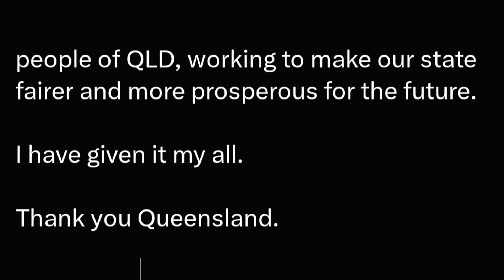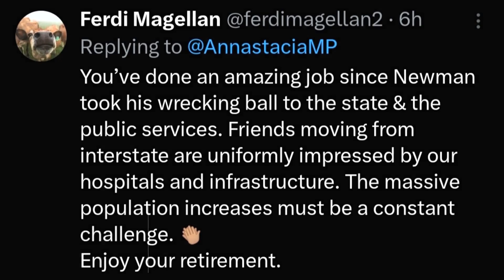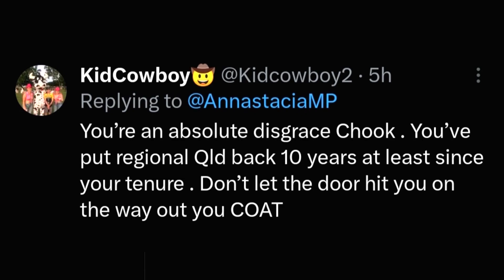Palaszczuk's Farewell: A Political Journey Remembered! Australian Labor Party ! Liberal Party,Greens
🎥 Welcome to Respected Minister, your destination for insightful political discussions! 📣

In this video, we explore Annastacia Palaszczuk's heartfelt tweet, bidding farewell to her role as Queensland's Premier. Join us as we unravel the public responses to her emotional message, reflecting on the honor and challenges of serving as Labor's Premier and drawing strength from the people of Queensland.

🔍 Our discussion delves into Palaszczuk's legacy, highlighting her efforts to make Queensland fairer and more prosperous. We'll analyze the impact of her leadership on the state's political landscape and the sentiment expressed by the people in response to her departure.

ALP ! LNP ! Australian Labor Party ! Liberal Party of Australia ! Australian Greens Party